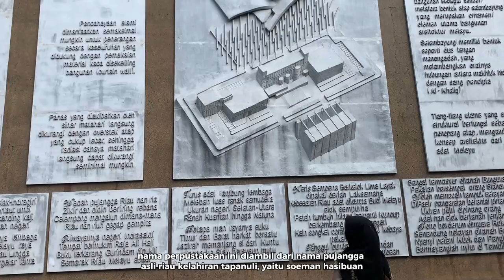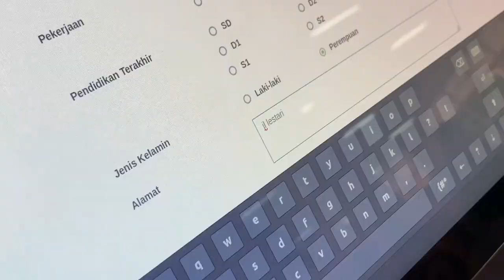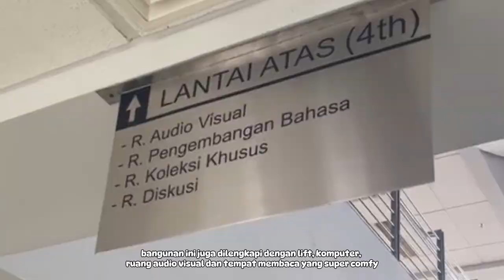A DAY IN SOEMAN HS LIBRARY || VLOG JURNALISTIK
Tugas dasar jurnalistik

Nama : Bintang maharani
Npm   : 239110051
Prodi  : Ilmu Komunikasi

Shot by🎥 : @difawahyufradania9962